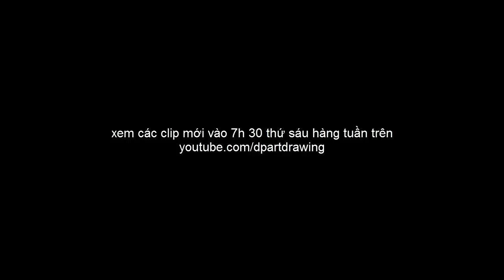Ngọc Trinh cực dễ thương trong Vòng eo 56 - Vẽ Chân Dung - DP Truong